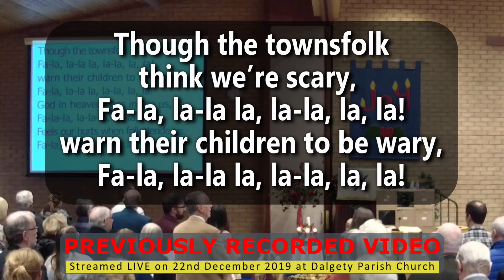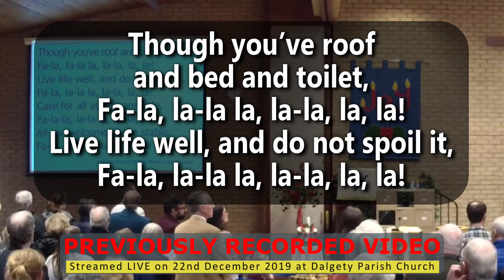Day and Night Despite the Weather (Tune: Deck the Halls)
Due to Coronavirus (Covid-19) Lockdown restrictions, we created videos for some of our hymns/carols and praise/worship songs. These were either with background music, generated from our Hymnal Plus DigiBox or audio from other sources, or using video and/or footage from our previous live streamed services.